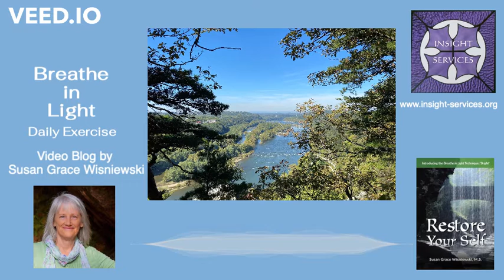Breathe in Light: daily exercise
Here is a restorative exercise
which will lighten your burdens.
Breathe in Light exercise to transform the self

Ideally, breathing in and out through your nose keeps you as relaxed as possible while doing this exercise (mouth breathing is also fine).

Begin by grounding yourself to the Earth; imagine roots instantly growing down from soles of your feet down to the Earth center. Then imagine inhaling this grounding energy up from the Earth each time you breathe in. Inhale this Earth energy up and down the body three times.

Next, imagine breathing Light from the Heavens into your body, mind and spirit. Inhale this energy from the Heavens down into the body three times. Imagine your body becoming more and more light-filled after each breath.

Now, state with your inner voice,

“I open all my shock, trauma, stress to the Light,

to be healed, to be transformed, to be released.”

Think the following as you slowly breathe in and out:

Breathe in light, breathe out shock, trauma, stress. (Repeat 3x)

State with your inner voice,

“I open all my fear, anxiety, worry to the Light,

Breathe in light, breathe out fear, anxiety, worry. (Repeat 3x)

“I open all my hatred, anger, hurt to the Light,

Think the following as you breathe in and out:

Breathe in light, breathe out hatred, anger, hurt. (Repeat 3x)

“I open all my sadness, grief, sorrow to the Light,

Breathe in light, breathe out sadness, grief, sorrow. (Repeat 3x)

Repeat this technique with any other emotions or mental states which you have been experiencing lately.
(e.g. –regrets, doubt, judgment, guilt, blame, resentment, etc.)

Repeat these 3x for each emotion and mental state.

I highly recommend repeating this exercise daily to receive the most benefit.